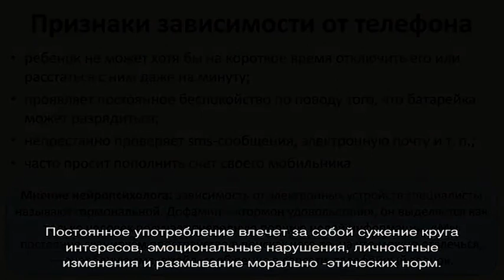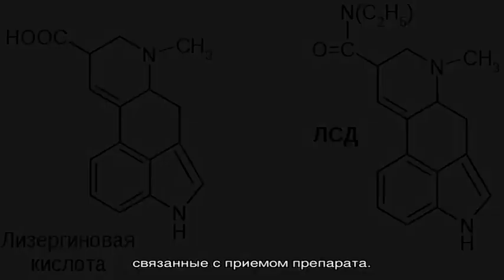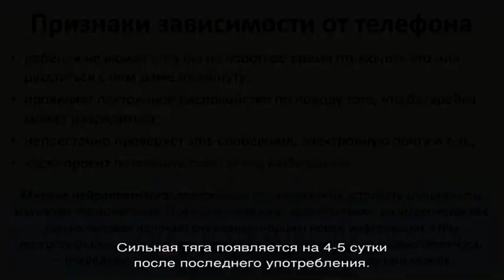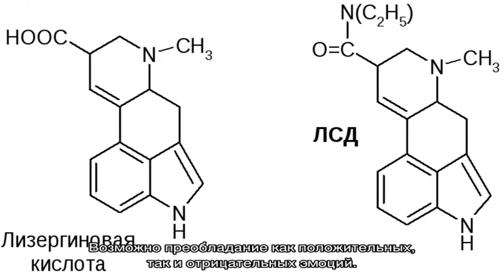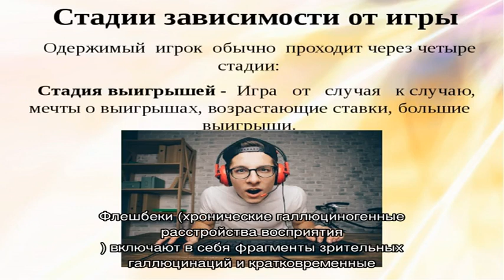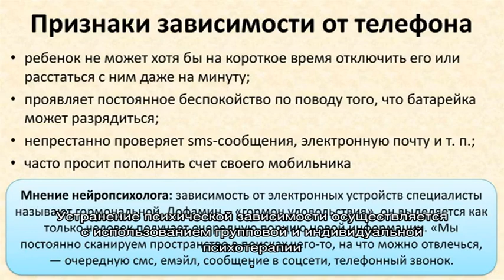Злоупотребление ЛСД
Злоупотребление ЛСД. Симптомы. Диагностика. Что делать при диагнозе злоупотребление ЛСД. Консервативное лечение и операции. Платные и бесплатные клиники, в которых лечится злоупотребление ЛСД.